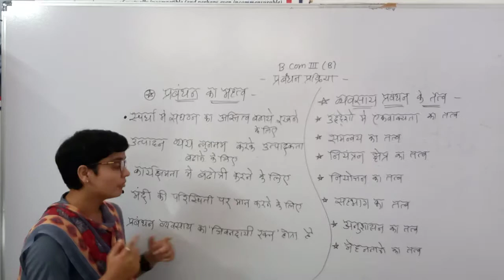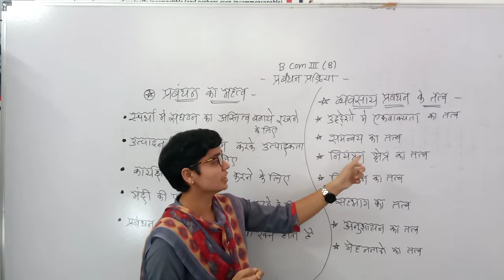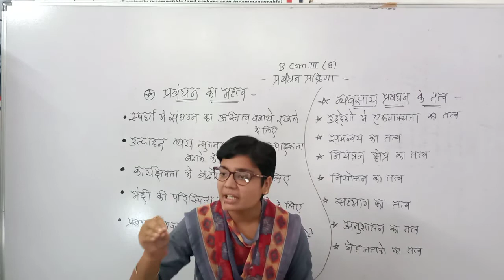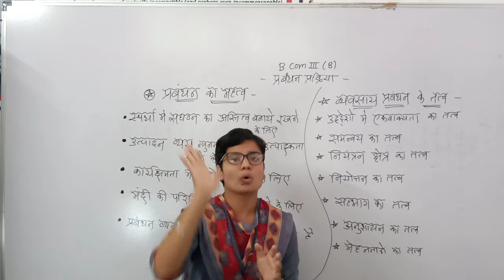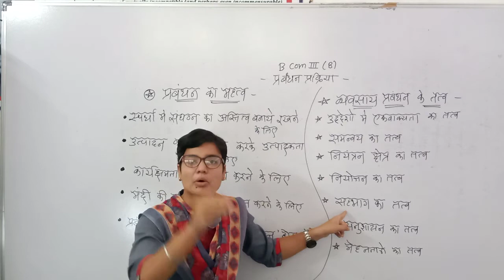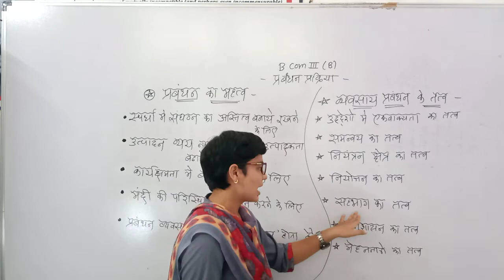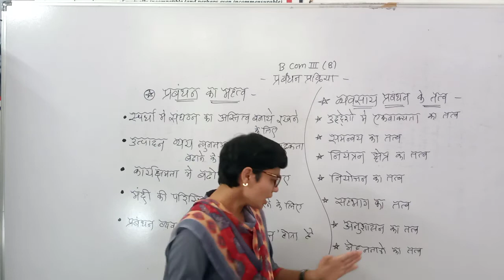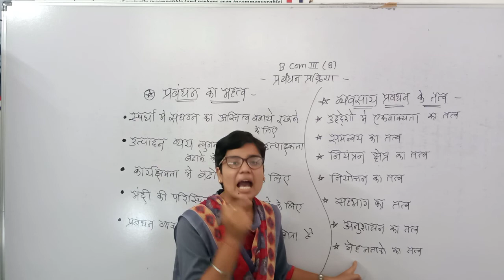B.Com Sem 5 - Management Process (Hindi) : Lecture 3